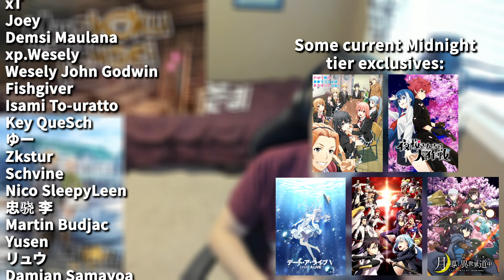TO THE BEGARITT CONTINENT!! || Mushoku Tensei Season 2 Episode 19 Reaction!! (2x19)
HERE WE GO HEHEH pt2.
      -Get early access to uncuts of this show, a couple romances, and all of my seasonal reactions plus some exclusives

Intro: 0:00
Episode 19/Non-Spoiler: 2:49
Spoiler Review: 19:16
End: 23:57